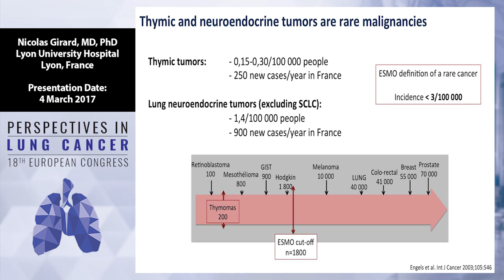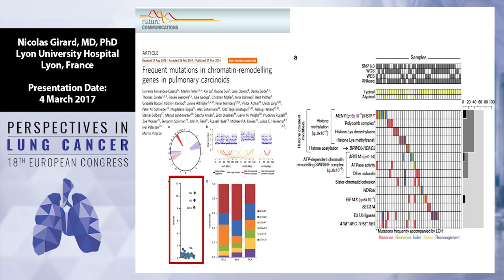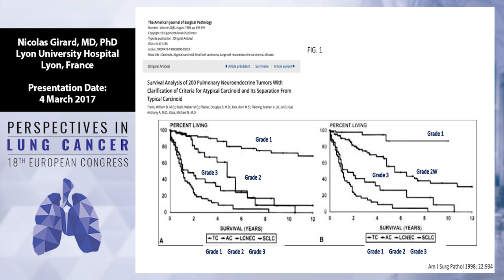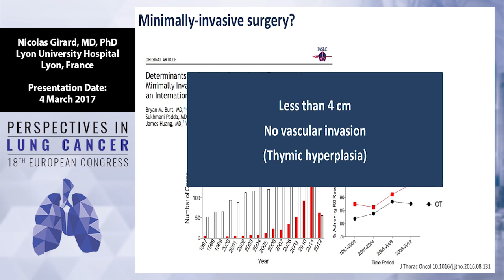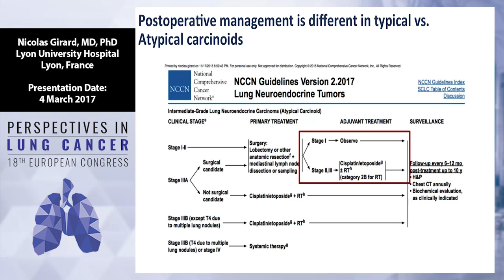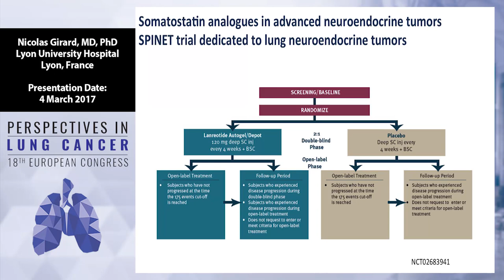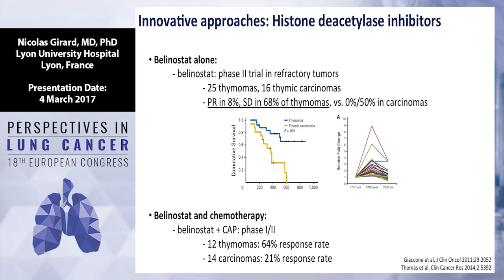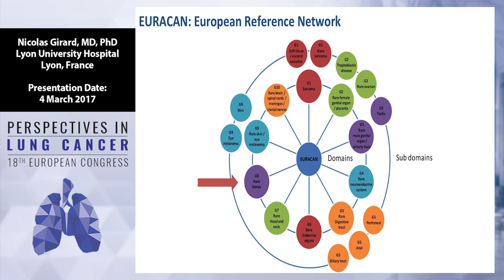Carcinoids, large cell neuroendocrine carcinoma, thymoma and thymic carcinomas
In this presentation from the 18th European Congress: Perspectives in Lung Cancer, Dr. Nicholas Girard discusses the treatment of carcinoids, large cell neuroendocrine carcinoma, thymoma, and thymic carcinomas.